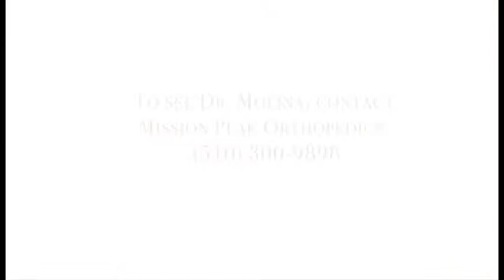Mission Peak Orthopedics and St. Rose Hospital: Meet Dr. Molina